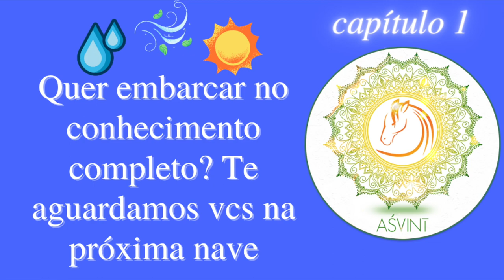COMO ASSIIIIIIIIM NAMASTE!? uma pessoa com AkAsha perturbado para além de vAta doSha 🤔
Ementa Capítulo 2  – aśvinī āyurveda cap2

Parte 1 | pañcamahābhūtaḥ ( पचमहाभूतः )
S0
● O que é āyurveda padārtha vijñjānaṁ (APV pp.35-40)
● O que são āhāra & vihāra
● falando sobre a dança das ṛtus & VPK
S1
● O que são siddhāntas (APV pp.47-48)
● falando sobre as ṛtus clássicas
● hemanta-śiśira-vasanta ṛtus
● grīṣma-varṣa-śarada ṛtus
S2
● pañca mahābhutas siddhānta (APV p.51)
● meditação 1: ākaśā
● pañca mahābhutas: ākaśā (APV pp.155-158)
● revisão geral 20 guṇas
S3
● loka puruṣa sāmya: a similitude do macro-micro cosmos (APV p. 49) ● meditação 2: vāyu
● pañca mahābhutas: vāyu (APV pp.150-155)
● Conversando sobre as guṇas de vāta
S4
● tridoṣa siddhānta (APV p.52)
● meditação 3: agni
● pañca mahābhutas: agni (APV pp.146-150)
● Conversando sobre as guṇas de pitta
S5
● satmyāsatmya siddhānta
● meditação 4: jala
● pañca mahābhutas: jala (APV pp.142-150)
● Conversando sobre as guṇas de kapha
S6
● svastha ātura siddhānta - svasthavṛtta & yoga syllabus at BAMS ● guṇas & nāḍī vijñan
● meditação 5: pṛthivī
● pañca mahābhutas: pṛthivī (APV pp.139-141)